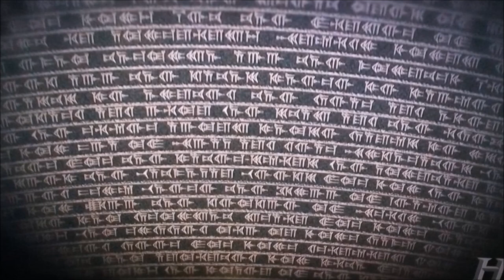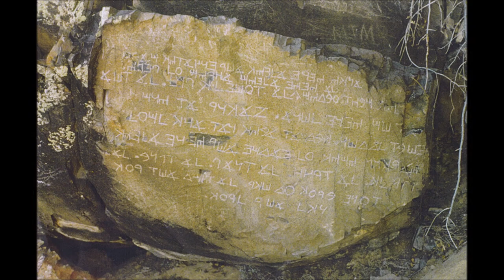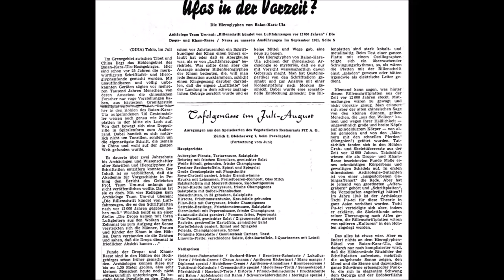The Leyend Of The Ancient Dropa Alien Race Of Asia